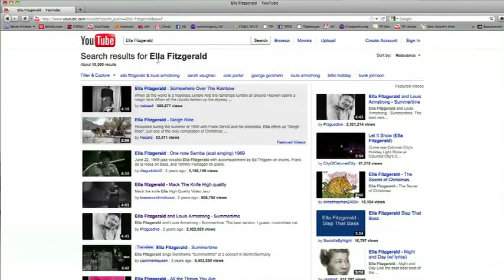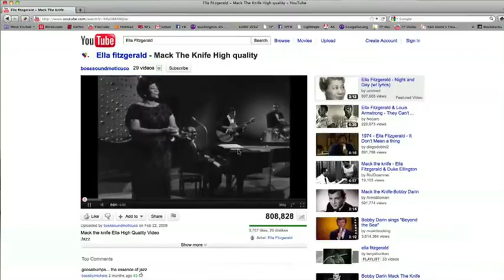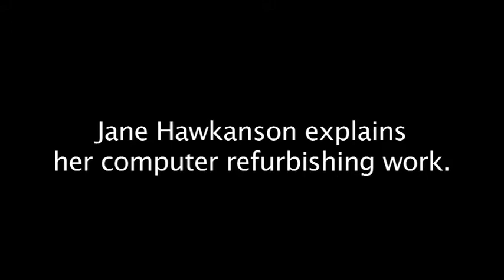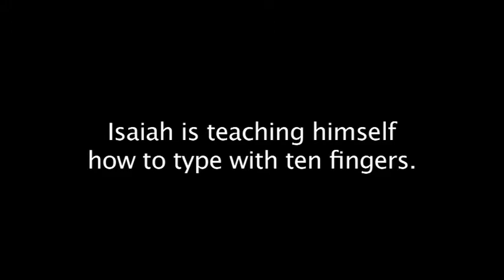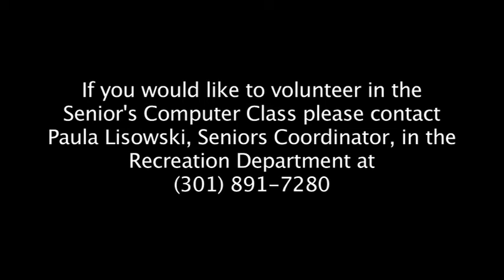Seniors Computer Class 2011 - Takoma Park, Maryland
This video describes the teaching methods and activities in the Seniors Computer Class in Takoma Park, Maryland. This beginner's class is open to all members of the public who possess a Takoma Park Maryland Library card. The class is coordinated by the Seniors Coordinator, Paula Lisowski. The instructors in this class are Phil Shapiro, Jim Mueller and Jane Hawkanson.